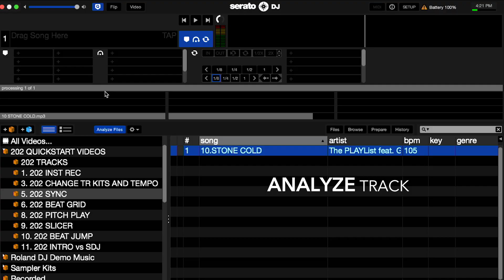Roland DJ-202: Pitch Play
This tutorial video of the Roland DJ-202 demonstrates how to analyze files for key and the functionality of the Pitch Play feature (requires upgrade to Serato DJ and Pitch ‘n Time license).

The Roland DJ-202 is a forward-thinking Serato Intro controller that allows unparalleled flexibility to DJ, remix, and produce beats on the fly while performing live or creating in the studio. With its large low-latency platters, dedicated pad and transport controls, onboard drum machine and sequencer, and mic input with professional vocal FX, the DJ-202 packs in the most features of any controller in its class.